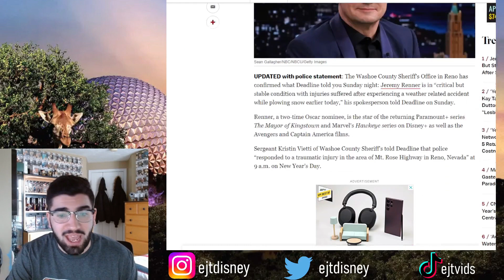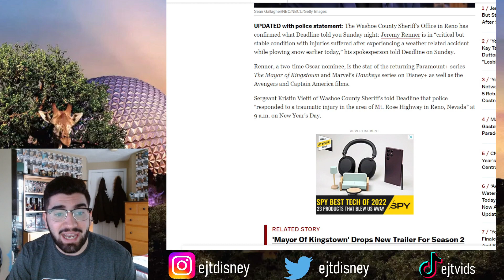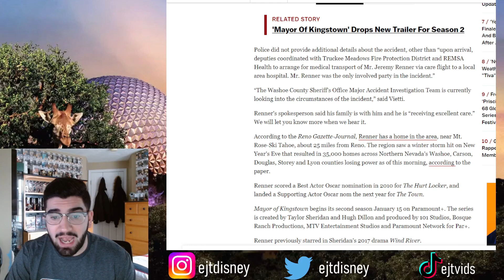Marvel Hawkeye Star Jeremy Renner in "Critical But Stable Condition" After Snow Plow Accident!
Jeremy Renner in Critical but Stable condition after scary snow plow accident on New Years.  This video discusses everything we know so far and the police update on the situation.  :)

"Ikson - Anywhere" is under a YouTube Free license.